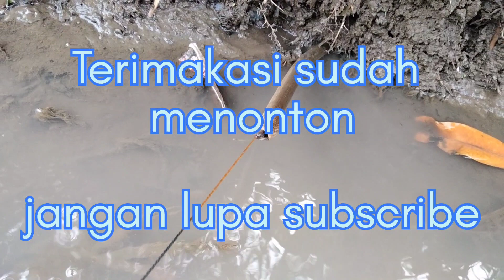Mancing belut besar di spot kali#video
Mancing belut besar di spot kali